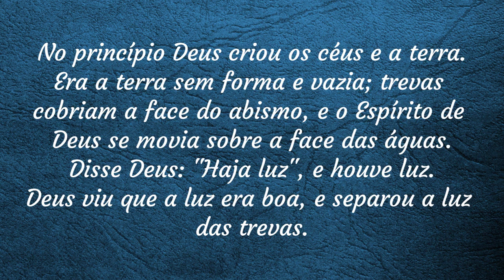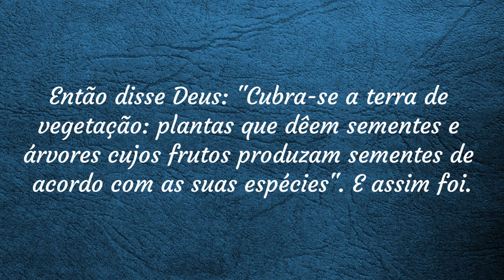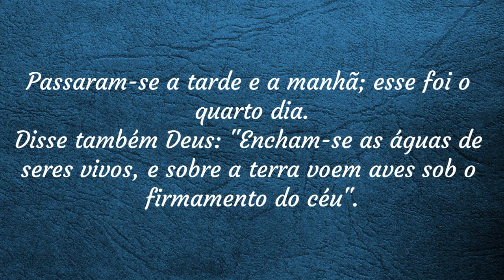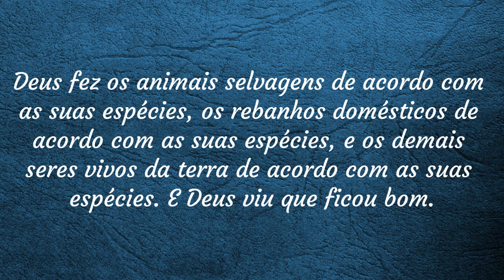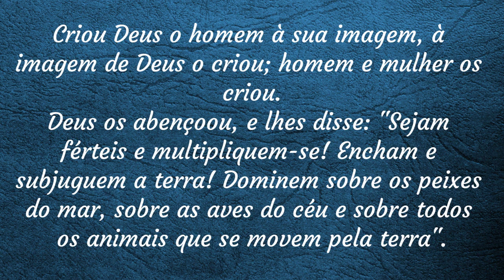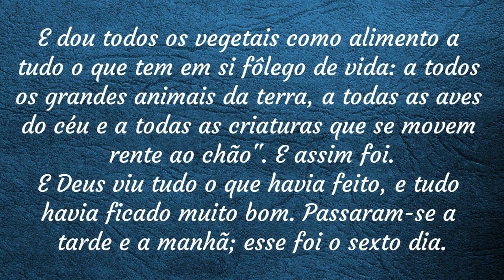Gênesis - Capítulo 01 (NVI - Nova Versão Internacional)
Você vai entender o princípio de tudo: a criação dos céus e da terra e de tudo o que neles há.

Para que o Youtube entenda que esse vídeo é importante e alcance mais pessoas, peço seu apoio.

***  Saiba como nos apoiar!